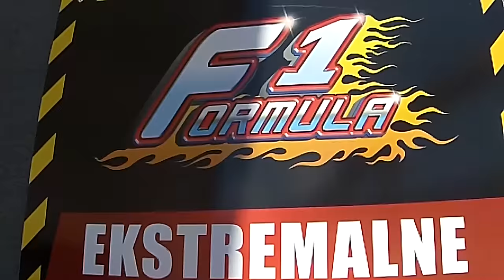Energylandia Zator - migawka !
Super sprawa pod warunkiem, ze nie ma duzo ludzi, a to w w akacje jest chyba niemoæliwe :)